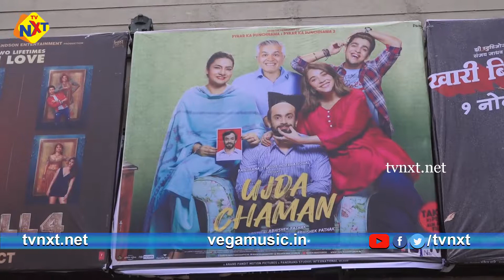Public Review Of Ujda Chaman II TVNXT Hindi